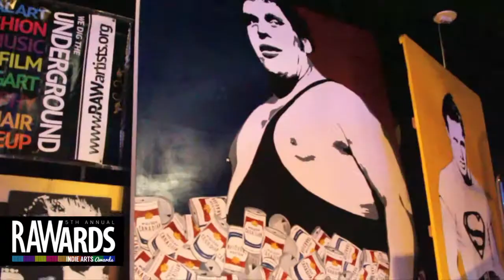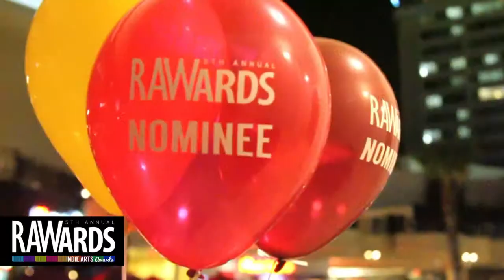AMBER WARD at RAW:Hollywood RAWards 11/21/2013